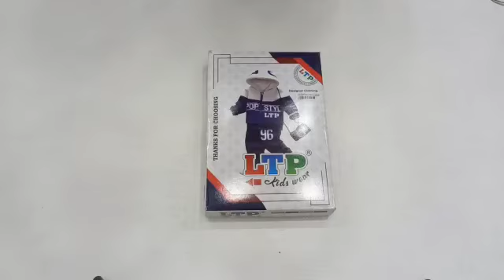Kidz cloth Wholesale ! Baba Suit Manufacturer & Wholesaler / कलेक्शन ऐसा कि कस्टमर कि लाइन लगा दे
🔥LTP Kids wear🔥

Address: 9/585 Krishna gali no 3 subhash road Gandhi Nagar, Delhi - 110031

Global kidswear market

India Kids apparel market: Industry Trends, Share, Size, Growth, Opportunity and Forecast 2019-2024

Baba Suit Wholesale Market|Cheapest kids wear|Boys baba suit,kids wear|Baba suit Manufacturer
Baba Suit Wholesale Market|Cheapest kids wear|Boys baba suit, girls wear,partwear kids wear|LTP kids
Baba Suit Wholesale Market |Cheapest kids wear|Boys baba suit, girls wear,partwear kids wear|

kids wear,baba suit,shirt,jeans,pants,tshirt,hosiery item,gandhi nagar wholesale market,cheapest kidswear

kids wear,baba suit,shirt,jeans,pants,tshirt,hosiery item,gandhi nagar wholesale market,cheapest kidswear,baba suit wholesale market,cheapest baba suit,party wear wholesale market